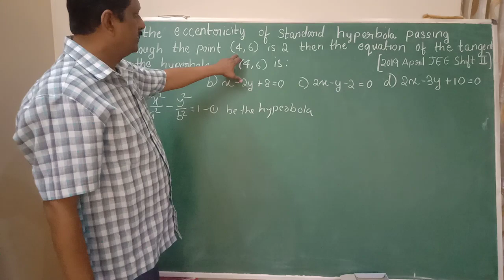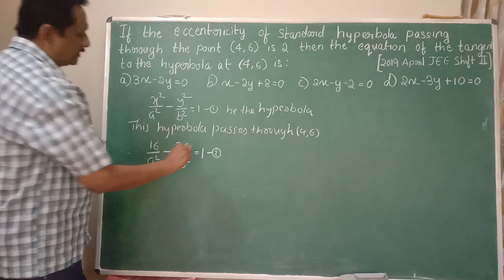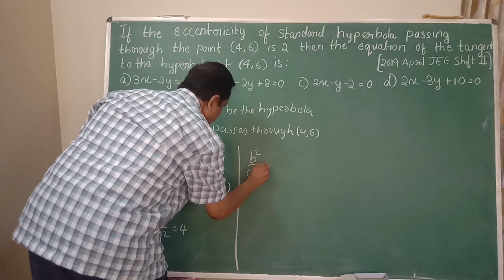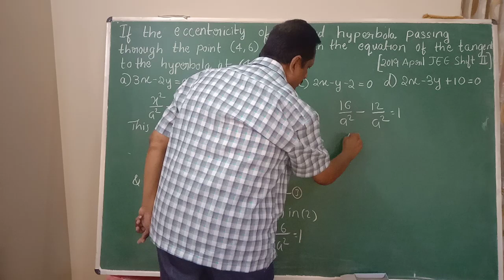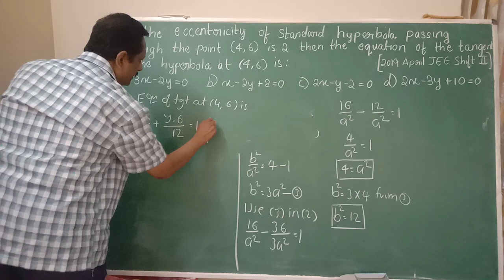Conic section 4c(JEE/cet/other compitative exam)